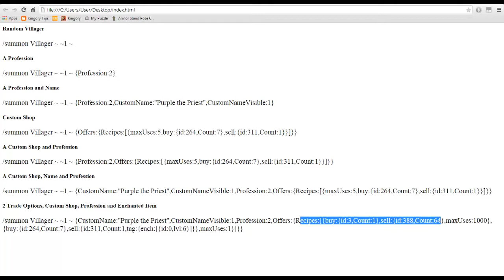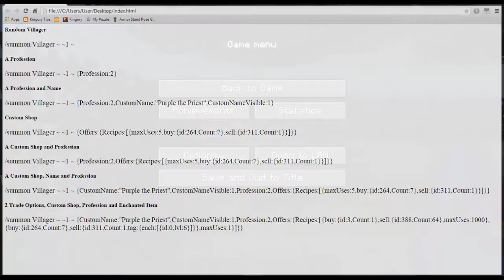Minecraft - Custom Villagers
Enjoyed?

0 - Farmer (Brown Robe)
1 - Librarian (White Robe)
2 - Priest (Purple Robe)
3 - Blacksmith (Black Apron)
4 - Butcher (White Apron)
5 - Vanilla Villager (Green Robe)
Commands:

Summon Villager:
summon Villager ~ ~1 ~

Summon Villager with a Specific Profession:
summon Villager ~ ~1 ~ {Profession:2}

Summon Villager with a Name and Profession:
summon Villager ~ ~1 ~ {Profession:2,CustomName:"Purple the Priest",CustomNameVisisble:1}

Summon Villager with 2 Trade options,Name,Profession
 and an Enchanted Item:

Need a Command Block? `` give @p command_block ``

Songs

- Since You Asked Kindly - BBNG